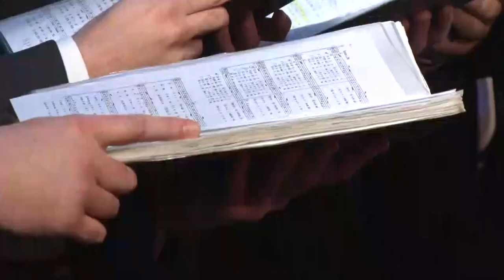Kultúrszoba - kulturális magazin 20221215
Évzáró gálát tartott a Bartina táncosok - Szekszárd
Luca-napi babonákról beszélgettünk - Fuksz Márta, néprajzkutató
Magyar Kórusok Napja - Gárdonyi Zoltán Református Kórus, Szekszárd